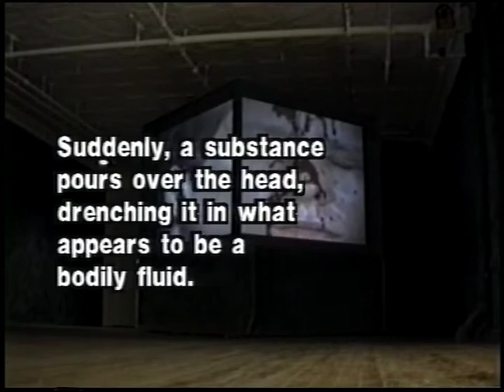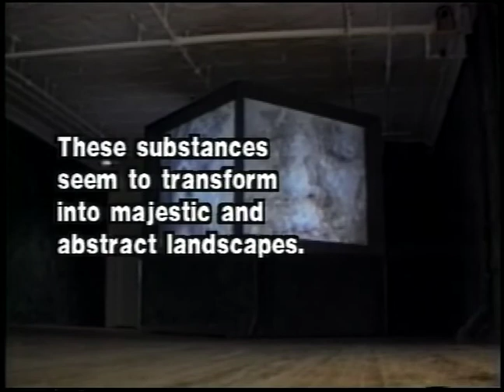Judith Barry Head in Box Video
Fondation Caja des Pensiones
Madrid, 1991

An androgynous head is projected as if contained within a
minimalist cube. Sounds of the head slowly breathing fill the space. The head is serene, waiting. Suddenly a substance pours over it from all sides, drenching it in what appears to be a bodily fluid. The spectator wants to turn away but can not; the gaze is compelled through the invocation of the scopic drive. Horror at the repulsive nature of the substance (the abject) is replaced by a fascination with the beauty of what might be considered a
contemporary sublime.

Installation. 5 channel video-sound projection. 10’ x 10’ x 10’. First exhibited Foundation La Caixa, Madrid 1991.